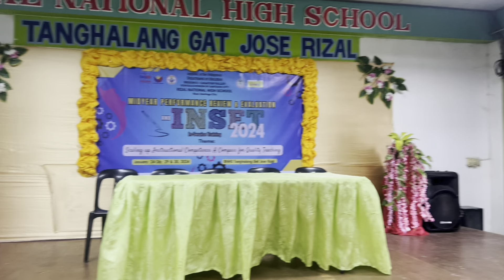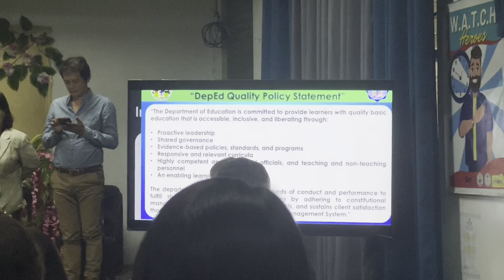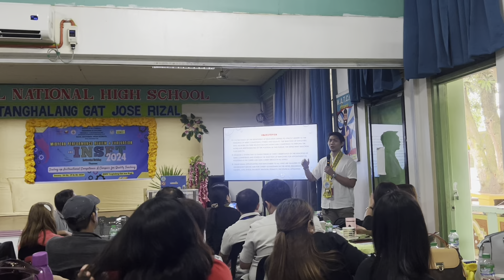INSET DAY 1